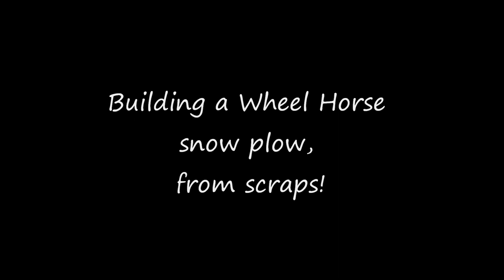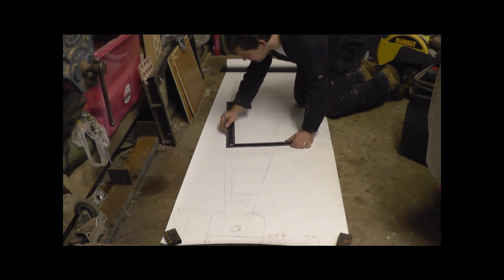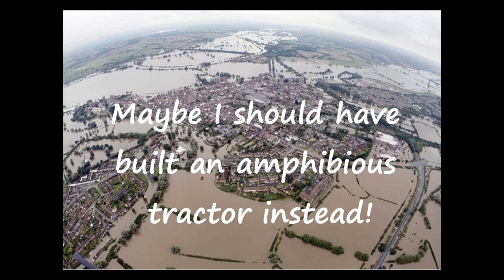Wheel Horse snow plow build.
Another of my funny videos that i hope you enjoy. With winter in sight I wanted to build a snow plow for my Wheel Horse tractor. Built from scraps, offcuts and leftovers, the only thing that cost me was the welding wire and gas. Due to the heavy winds and extreme rain ive still not been able to put my snow plow to use yet, and as spring is just around the corner it looks like ill have to wait till next winter, never mind im sure there will be some mud to push around instead soon.